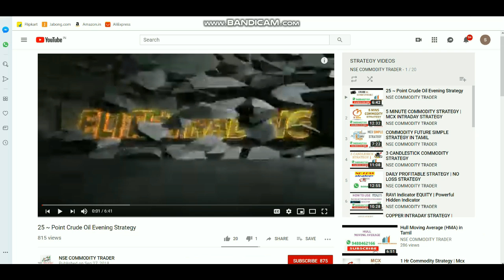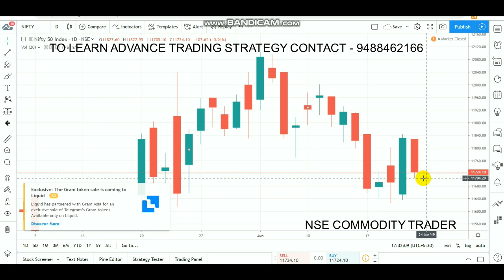Nifty Intraday Levels | Equity Bearish Week JUNE 24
To Open account Click LINK - 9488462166